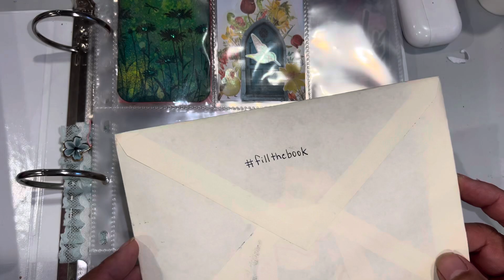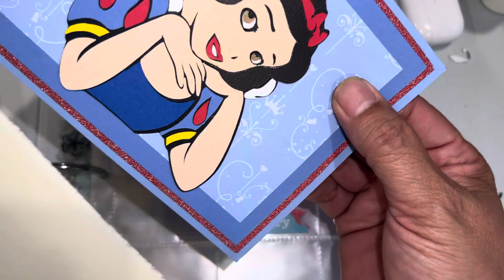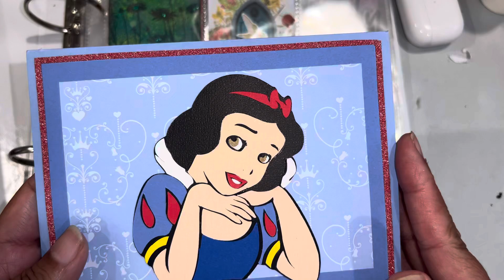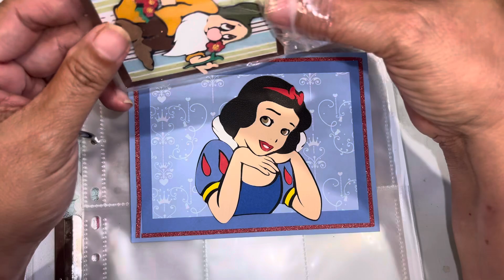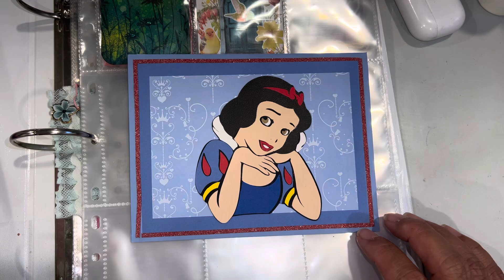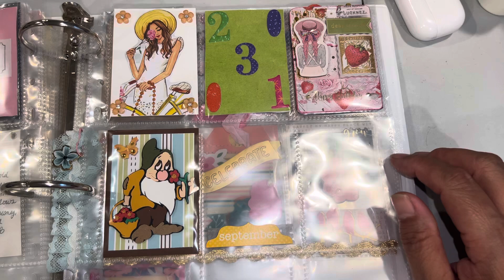ATC Birthday Challenge no 25 from Arksupermom on IG